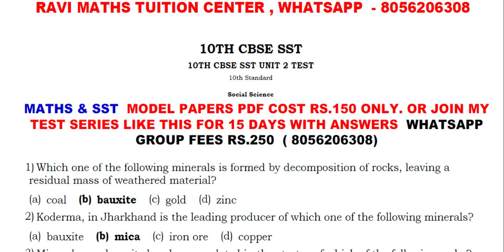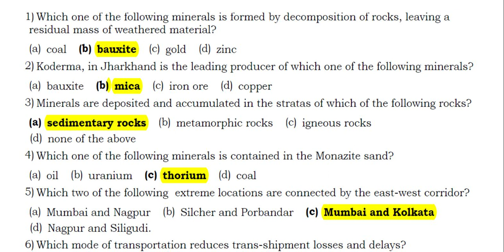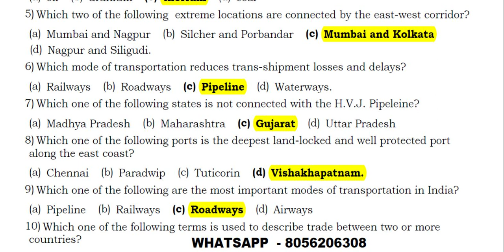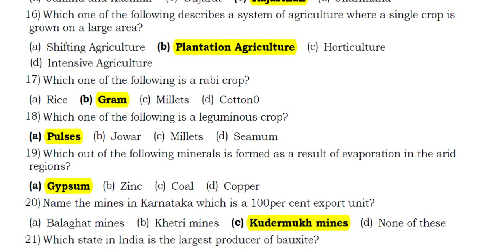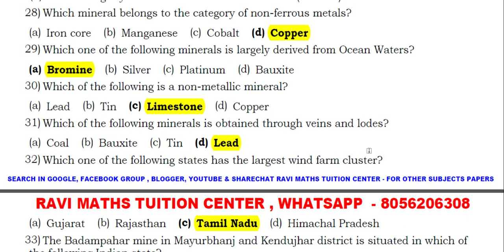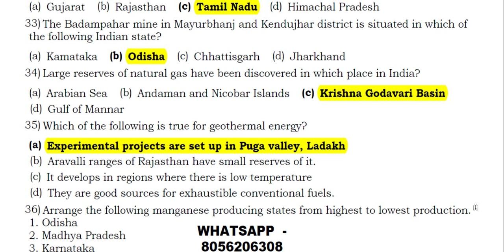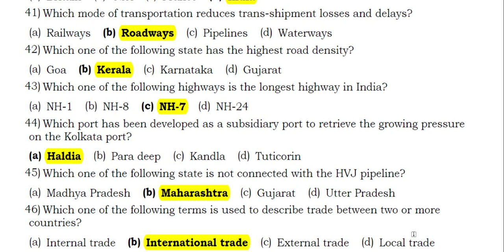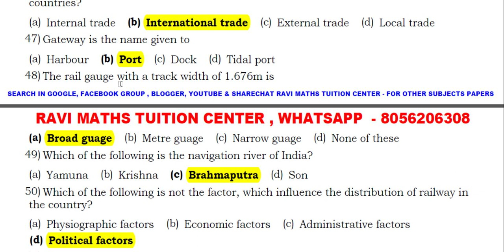2 10TH CBSE SST UNIT 2 TEST MCQS 50 ANSWERS